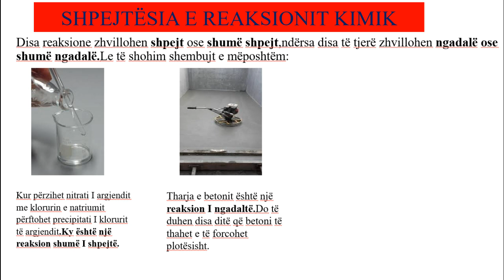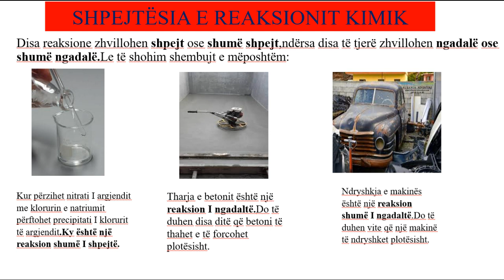Shpejtesia e reaksionit kimik